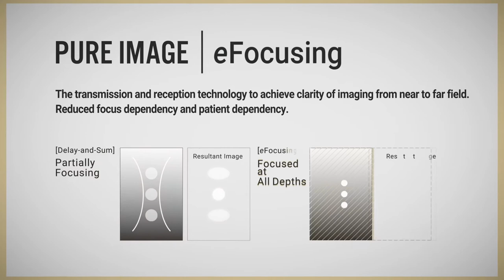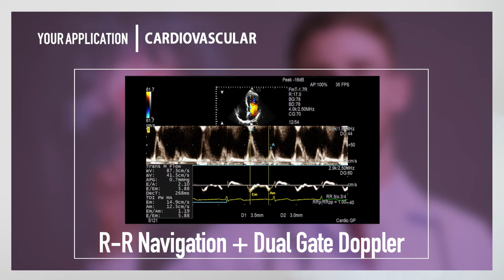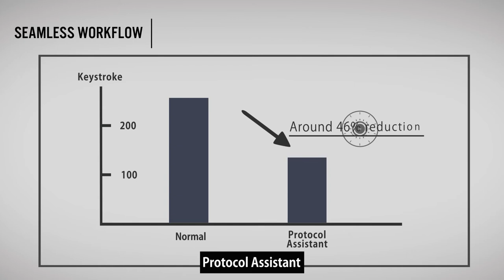Dormed Hellas - ARIETTA 750 SE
Advanced diagnostic performance at a flexible price

ARIETTA 750 SE ultrasound. What’s your ideal ultrasound experience?
Perhaps you want a system with high image quality, yet with added flexibility in the spec that you choose. Maybe you need premium measurement capabilities that makes patient diagnosis more accurate and efficient. And almost certainly, you’re looking for all this at an affordable price.

Welcome to the ARIETTA 750. Empower your Ultrasound!

Great image quality delivered by our latest processing technologies like eFocusing and Carving Imaging.
Premium, AI-based measurement functions that take patient diagnosis to the next level.
Excellent probe coverage for a wide range of therapeutic areas.